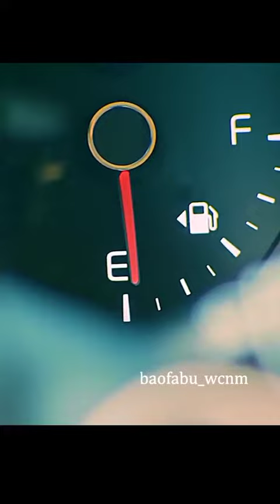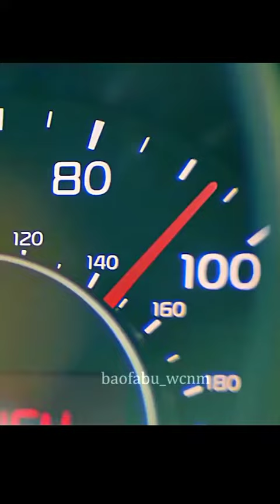Judul , the fearway movie